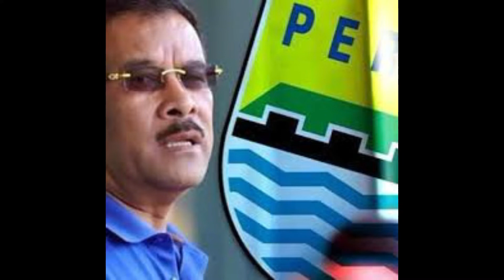Berita persib hari ini. tim persib siap bermain pada bulan ini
Berita persib hari ini, tim maung bandung siap ketika pertandingan di mulai pada bulan November ini, dan rencana format pertandingannya berbeda.
Persibjuara.
jangan lupa dukung chanel kami para pecinta Persib Bandung.